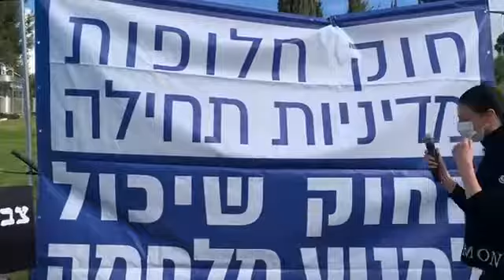מרב מיכאלי - טקס הגשת הצעת חוק החלופות 9.12.20